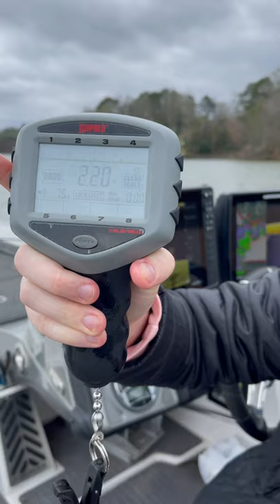How to weigh a fish using scale